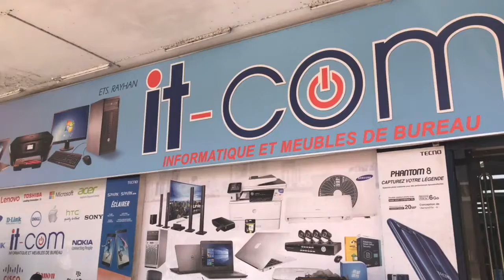ITCOM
Votre principal fournisseur de produits informatiques à Kinshasa